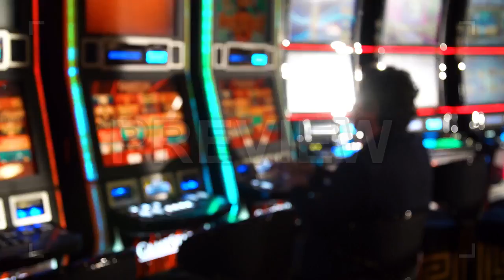Anonymous Man Playing Slot Machine Stock Video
This stock video features a shot of blurred anonymous man playing a slot machine in a casino. He's winning, losing and showing different kind of reactions. This video can be a great supplemental footage in your vlogs, TV shows, documentaries and commercials related to gambling, betting, casinos, etc. You can also use it for transitioning and other related videos. This clip is available in 4K resolution.